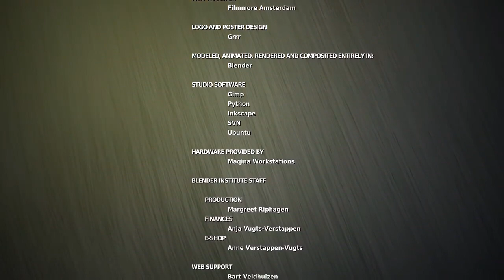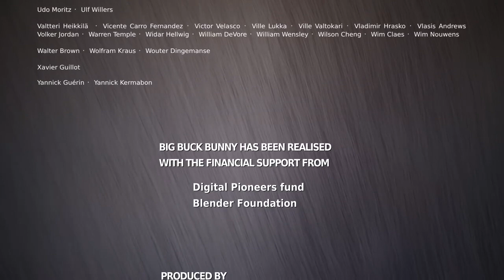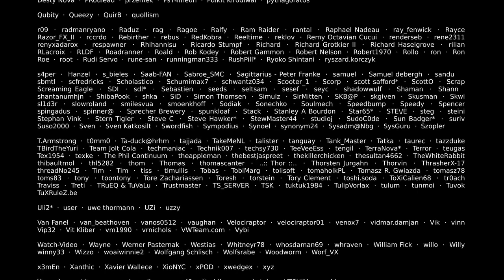Big Buck Bunny 60fps 4K Official Blender Foundation Short Film